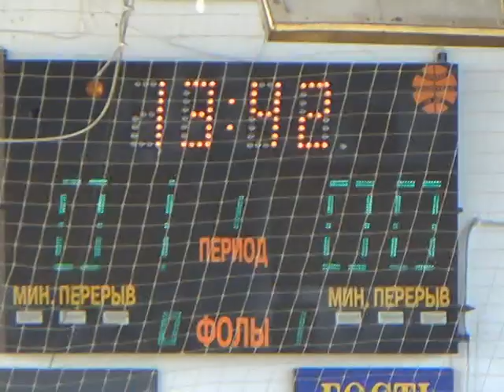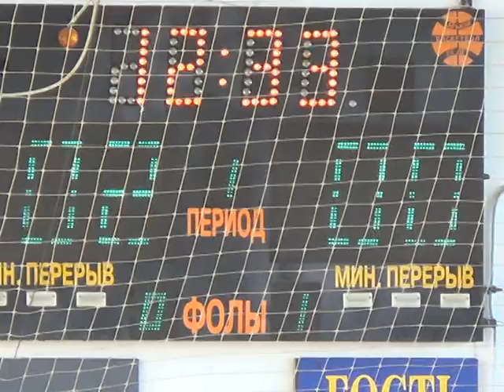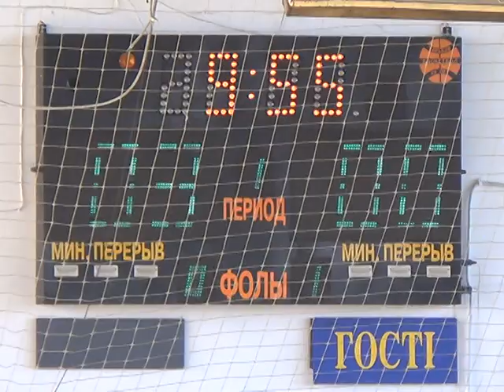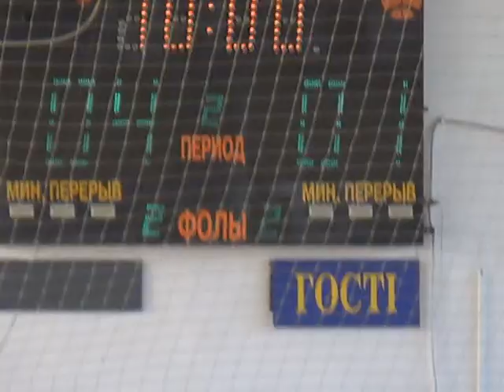ФК Универ 22 тур 6 лига за 1 место Рост – Офицеры ХУПС